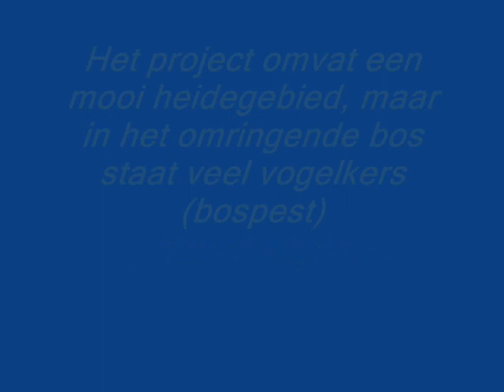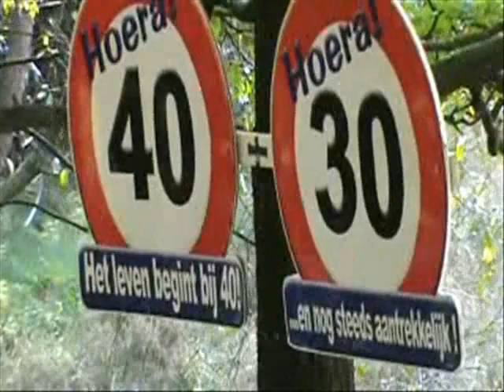Rheezerbelten film september 2011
De Rheezerbelten bij Hardenberg is een mooi natuurgebied, maar de schadelijke Am.vogelkers rukt er steeds verder op. De vrijwilligers van het IVN gaan deze boomsoort op verzoek van Staatsbosbeheer uit het gebied verwijderen.